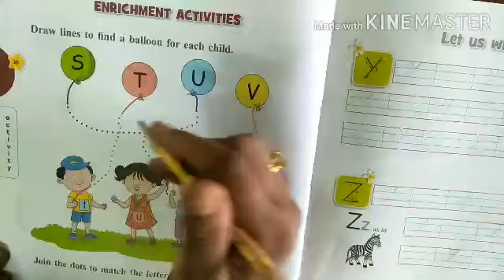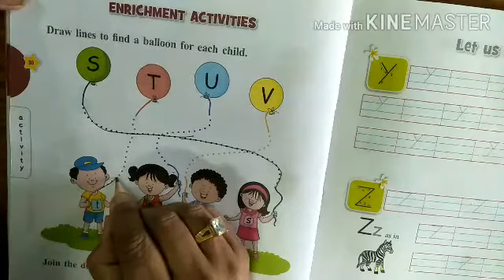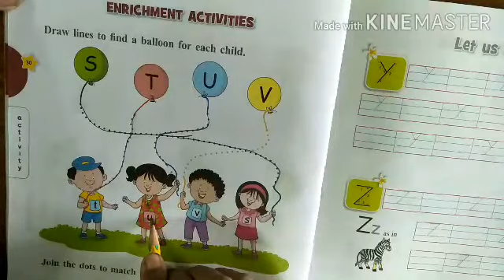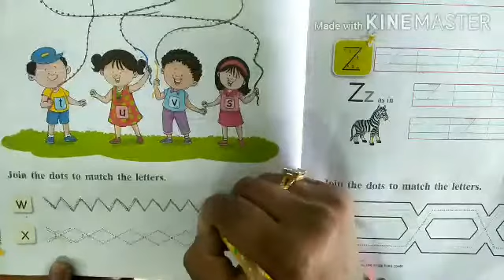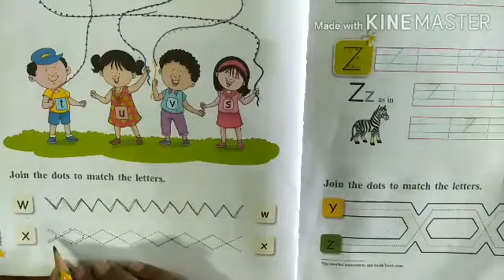Sub - Math Draw lines to find a balloons for each child.